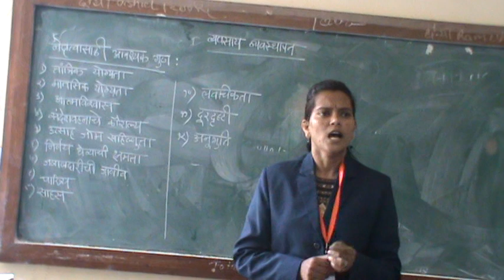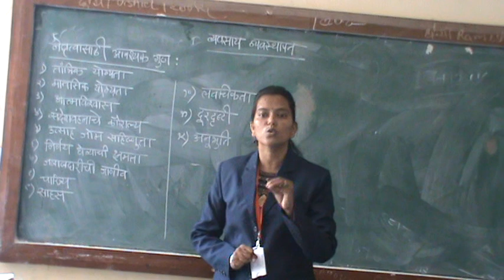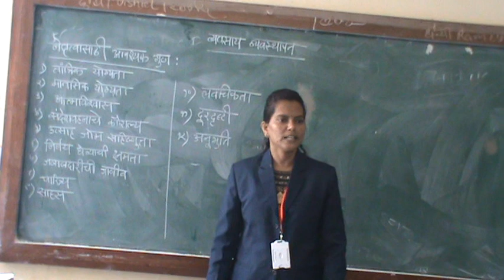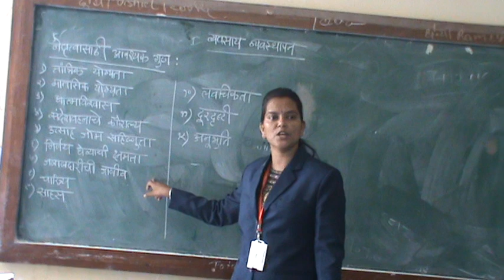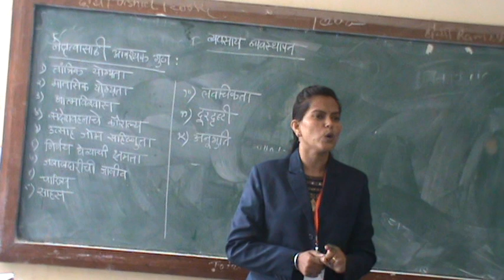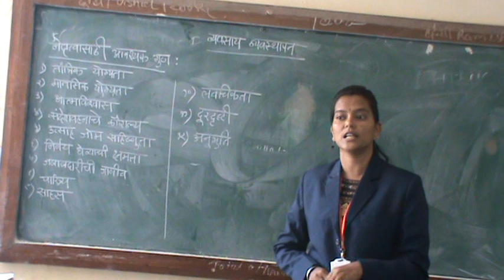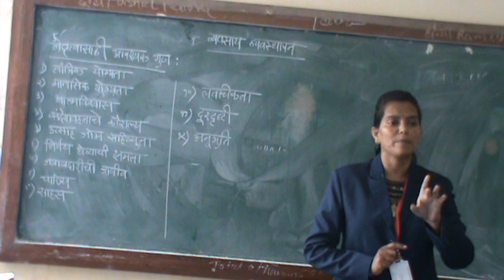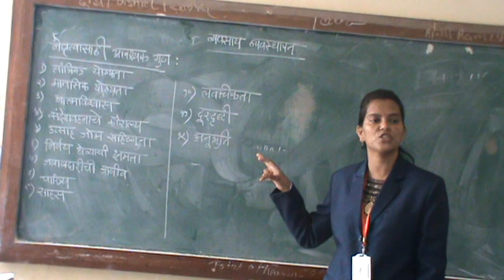व्यवसाय व्यवस्थापन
Prof.Sonawane Rupali